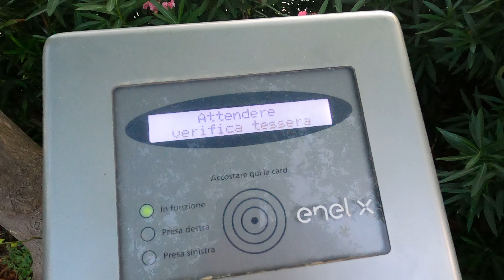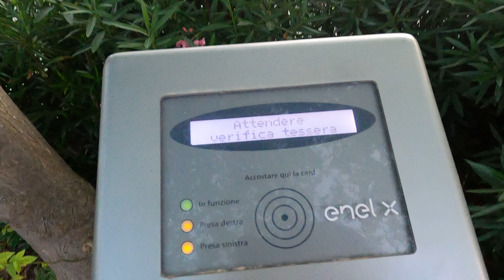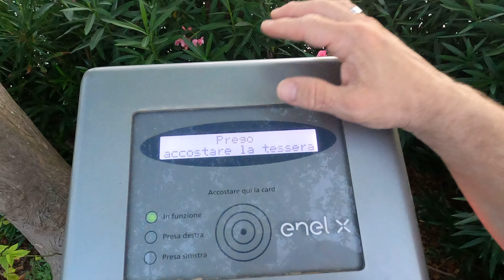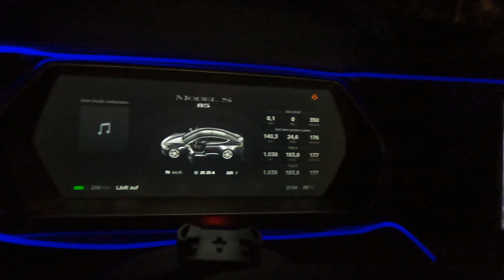Ladechaos in Italien ??? Teil 3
Ladechaos in Italien Teil 3 ??? ne kann ich ganz und gar nicht sagen , es funktioniert alles wie am Schnürchen .